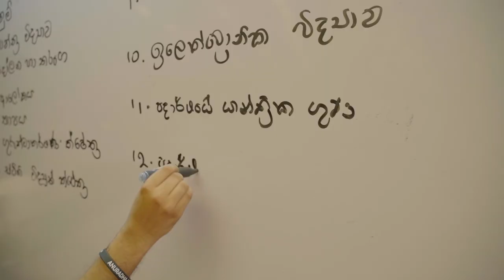Physics by Anuradha Perera (2022)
Concept & Script | Bhanuka S Bandara
DOP | Sasanka S Udayanga
Back Voice | Kavinga Perera
Editor & Colorist | Bhanuka S Bandara
Production | Genius House